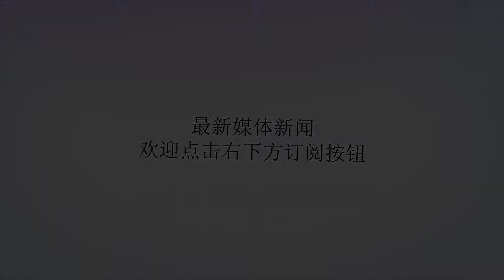美国默许一个隐身的核武国家在亚洲存在，中俄一直密切关注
谢谢！此前，日本媒体报道，日本和美国签署的《日美核电协议》将继续延期，这无疑为日本解除了束缚。该条约允许日本自行处置核废料。它曾被外界认为是日本悄悄推进核武发展的借口。因此，在美国曾有报道称，应该取消协议，禁止日本单独处理核废料。专家指出，日本目前拥有47吨武器级钚。从理论上讲，这足以创造6,000多枚核弹头。在短时间内，日本只要是想，就可以瞬间成为世界第三大军事强国，并成为与美国和俄罗斯平等的核武国家。其核威慑能力将超越中国，英国和法国。美国军事专家认为，由于东北亚某个国家的核与导弹计划，美国应该支持日本为发展“自卫”而发展核武器的努力，以便能够腾出美国军方的大量资源，并把它用于更紧迫的用途，例如与中国和俄罗斯打交道。军事力量的崛起。对中国和俄罗斯来说，最令人担忧的莫过于日本成为世界级的拥核国家了。从技术上讲，这并不难。日本本身也是太空大国，短期内有能力发展中程和短程弹道导弹，甚至洲际导弹。因此，日本在国际社会眼中的行为让中国和俄罗斯都非常紧张。中俄两国一直密切关注日本，并努力避免在世界范围内发生新的核军备竞赛。日本钚运输作为世界上唯一受到实际核武器袭击的国家，日本严格限制发展核武器，但美国已允许日本“使用和平核能”。过去几十年来，日本通过核燃料回收技术建造了大量核电站并提取了大量钚元素。钚元素是制造核弹头的原料之一，国际社会严格禁止制造。但是，美国给予日本特殊待遇，允许日本通过“和平利用钚元素”发展“循环核能技术”。实际上，日本的47吨钚元素储存能力已经远远超过和平利用的范围。在美国的压力下，日本在2014年将数百公斤的武器级钚运往美国储存，但日本国内仍有大量的钚储备。另外，日本一直推出来自美国的高浓缩铀。日本国际原子能机构通过对高浓缩铀的研究，在核技术方面取得了许多突破。总而言之，日本目前的核技术发展正处于其中。然而，美国在这个快速发展中已经帮了很大的忙。但是，日本现在已经引起了美国的注意。除长期拥有核材料外，日本一直在研制核武器。美国一再敦促日本归还核材料，并要求日本减少核材料储备。日本可能会听从美国要求坚守核储备。但是，日本的核技术仍在前进。即使减少相关材料，日本武器水平的核技术也会不断进步。